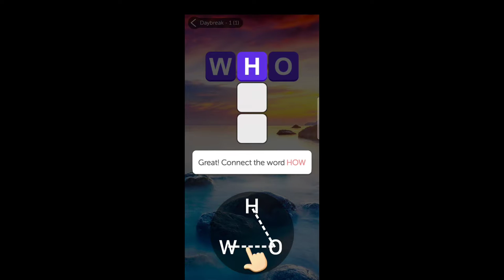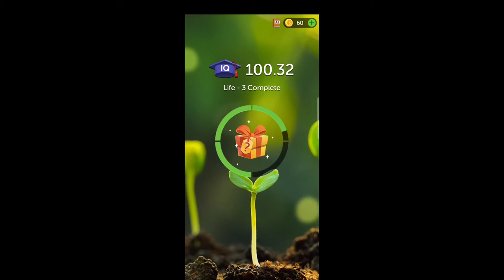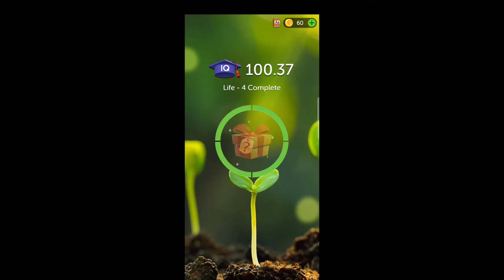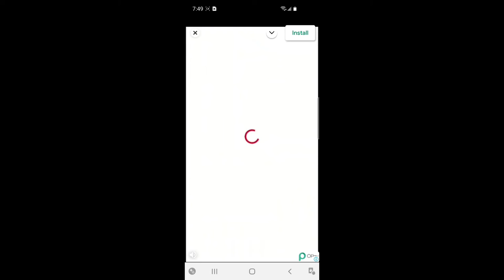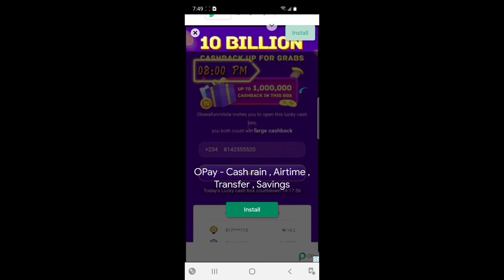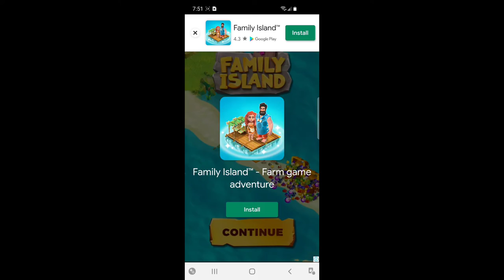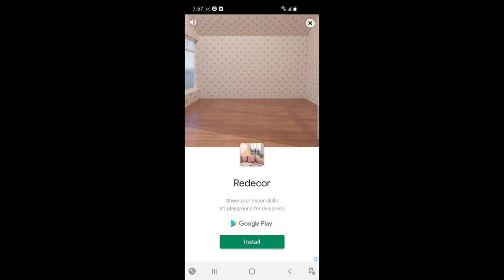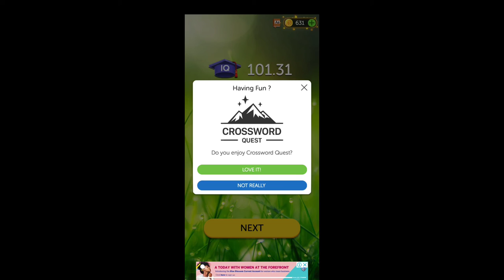Playing Crossword puzzle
Have fun learning new words ✨😊😀☺